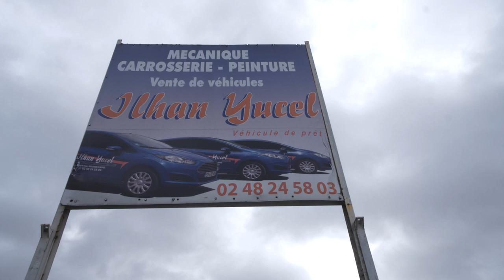GARAGE AUTOMOBILE À BOURGES (18): CARROSSERIE YUCEL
Garage auto complet à Bourges
Implanté au cœur du département du Cher, notre garage automobile propose des travaux de carrosserie. Nos carrossiers assurent : le retapage, le redressage, le débosselage, le remplacement de tôlerie, le masticage et la peinture. Nous effectuons également la pose de pare-brise.

Rendez-vous également dans notre atelier pour les réparations mécaniques, électriques et pneumatiques. Nous sommes équipés pour dépanner et entretenir convenablement votre véhicule.